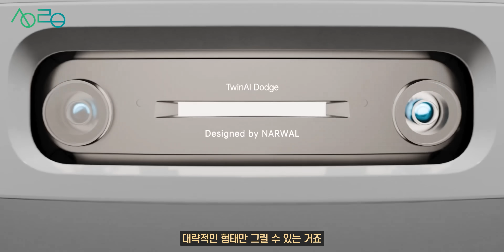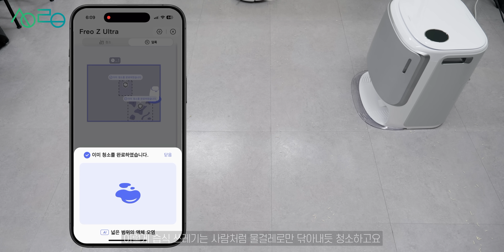로봇청소기는 왜 이걸 할 수 없을까? 분석해봤습니다 (나르왈 프레오 Z 울트라)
로봇 청소기는 정말 신제품이 나오면 항상 챙겨서 확인해보는데요!
오늘 소개할 나르왈 Freo Z Ultra는 진짜 신경 쓸 필요없는 첫번째 로봇청소기라고 이야기 할 수 있을 것 같아요.
제가 테스트 한거 보여드릴게요!

✦ 나르왈 Freo Z Ultra
1. 나르왈 신제품 '프레오 Z 울트라' 사전 알림 신청하고 200만원 여행 상품권 받아가세요 (~9/30일)

2. 네이버 프레오 Z 울트라 출시 이벤트 149만원+직배수 키트 or 악세서리 키트 증정 (10월1일~ 10월3일)

3. 10월 1일 오후 7시 핫IT슈 라이브 방송 149만원+직배수 키트 or 악세서리 키트 증정 + 라이브 특별 혜택까지!

0:00 인트로
0:23 나르왈 Freo Z Ultra
0:54 테스트 1. 케이블이 문제야 문제
2:08 가능한 이유 1.
3:23 테스트 2. 건식, 습식 쓰레기 동시 청소
5:43 가능한 이유 2.
6:38 잘하던 건 더 잘해졌습니다
8:22 정말 생각하는 로봇청소기
9:15 에필로그